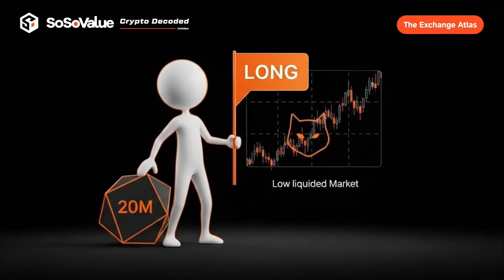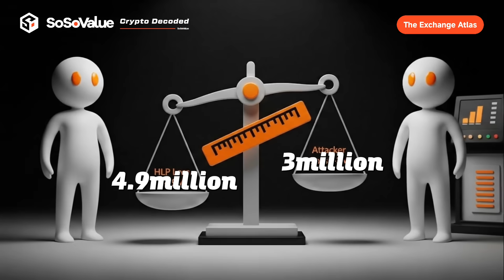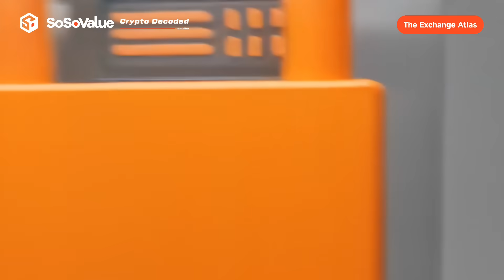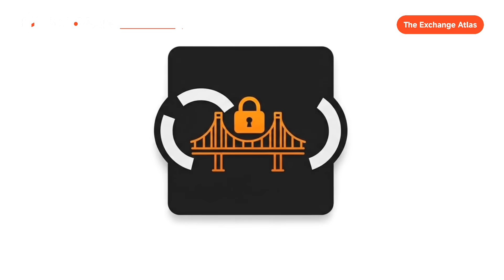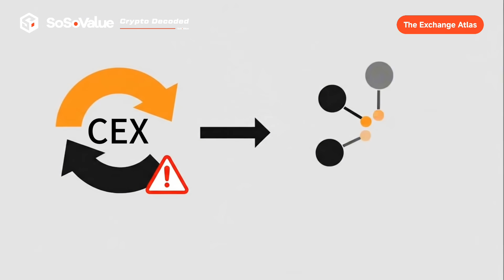Crypto Decoded: [The Exchange Atlas: Episode 11] From “On-Chain User” to “In-Chain Prisoner”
This is a plain-English explainer series about how market crashes reshape trust—and, in turn, reshape the way we trade. We’ll trace the evolution of crypto exchange and unpacking mechanics, risks, and what “trust the code” really means.

Crypto Decoded is a SoSoValue x community program designed to help crypto investors make sense of complex concepts—turning data into clear, factual insights about the crypto world.